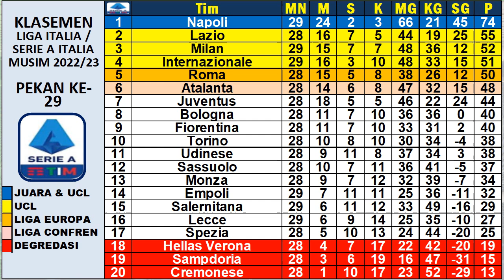Hasil Liga Italia Tadi Malam ~ SALERNITANA VS INTERMILAN, LECCE VS NAPOLI, AC MILAN VS EMPOLI.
LIGA ITALIA : Klasemen | Top Skor | Top Assist | Top Clean Sheet | Jadwal Berikutnya.

hasil seri a tadi malam
hasil liga italia 2022
hasil seri a 2022/2023
hasil liga italia terabru
klasemen Liga Standings
jadwal seri a liga italia

HASIL DAN JADWAL LIGA ITALIA PEKAN KE  2022/2023 LIVE BEIN SPORT, APLIKASI VIDEO, TV DAN RCTI.
SALERNITANA VS INTERMILAN
LECCE VS NAPOLI
AC MILAN VS EMPOLI
UDINESE VS AC MONZA
FIORENTINA VS SPEZIA
SAMPDORIA VS CREMONESE
ATALANTA VS BOLOGNA
TORINO VS AS ROMA
VERONA VS SASSUOLO
LAZIO VS JUVENTUS

KLASEMEN LIGA ITALIA
TOP SKOR LIGA ITALIA
TOP ASSIST LIGA ITALIA
CLEAN SHEET LIGA ITALIA

hasil liga italia youtube.
cuplikan hasil liga italia tadi malam,
highlights liga italia seri a